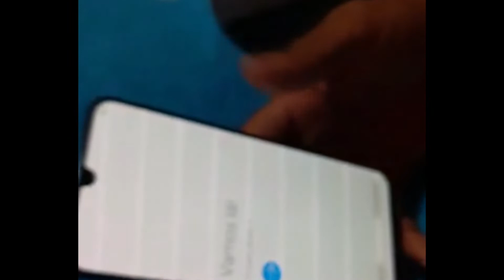Unbox do A30 ( Mercado livre)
E o próximo vídeo é sobre o xiaomi que tá para chegar no MercadoLivre